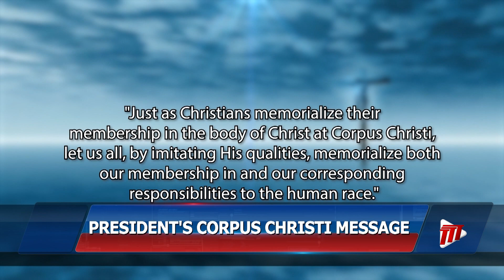President 2023 Corpus Christi Message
President Christine Kangaloo is urging citizens to be mindful of the seeds we choose to sow and of the things we elect to plant in our lives.